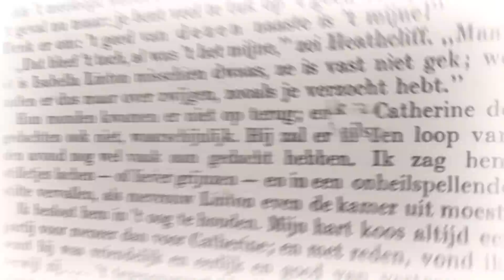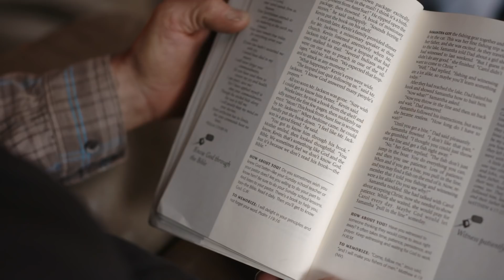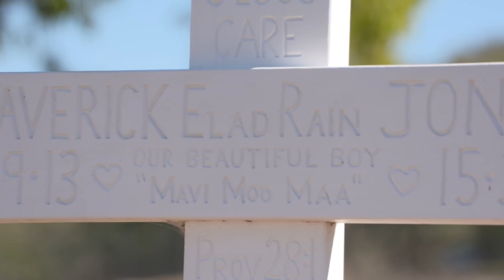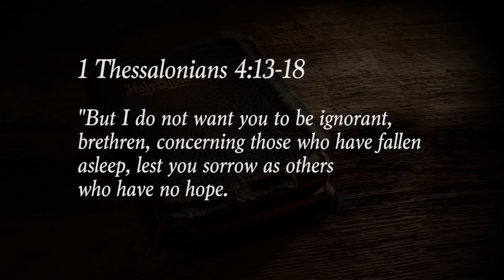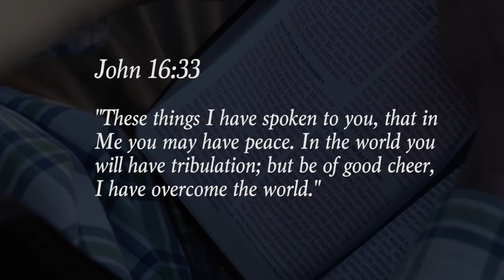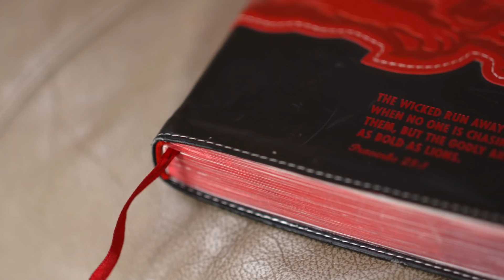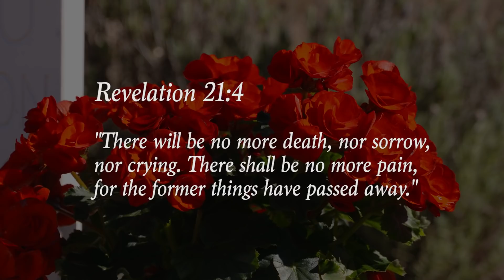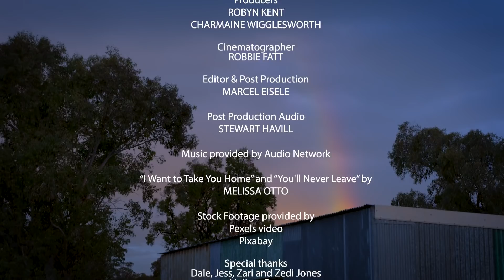When Your Whole World Crumbles - The Incredible Journey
Heartache.  Anxiety.  Brokenness.  These are well known symptoms that people suffer after experiencing terrible loss.  A Mum and a Dad lost their blonde-haired, brown eyed baby boy – Maverick – in a tragic accident right on a family farm in the northern tablelands of NSW.  This is their story of heart-wrenching pain and loss.  But it is also a story of amazing hope and remarkable strength that this family has found in God and the promises in His Word.